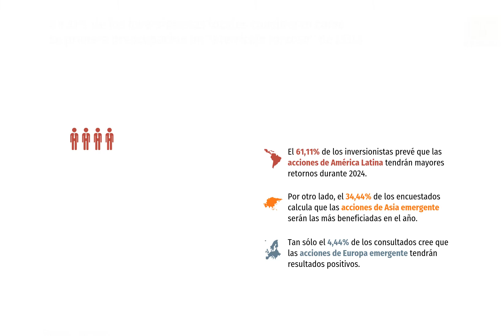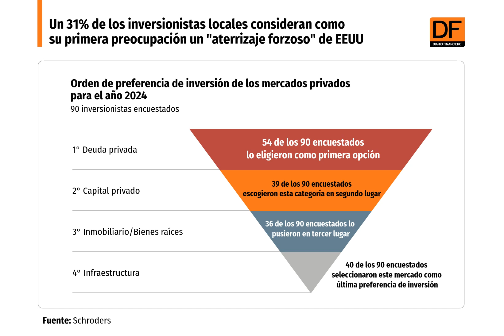DATA DF | 31% de inversionistas locales consideran como preocupación un "aterrizaje forzoso" de EEUU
Esta alternativa supera la aprensión que tienen los inversionistas por una eventual escalada de conflictos geopolíticos o el retorno de la inflación durante 2024, según la última encuesta realizada por Schroders.